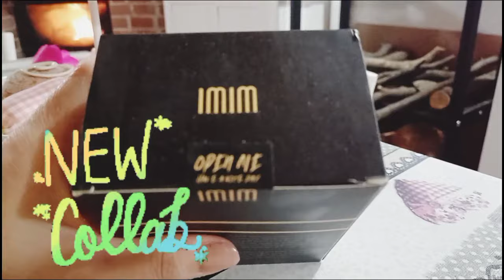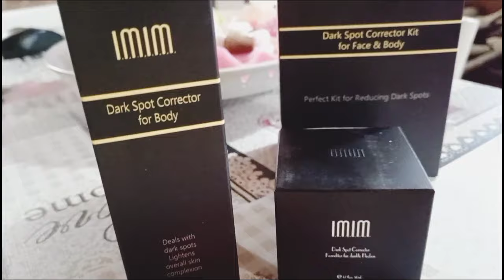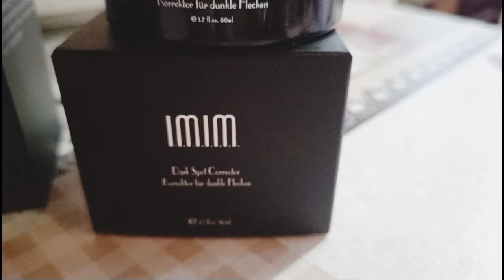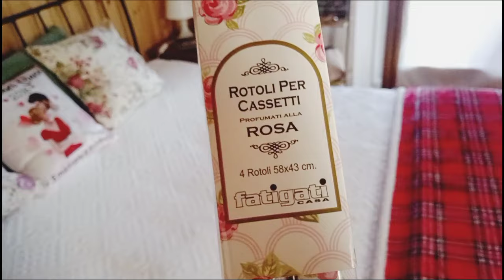🌸GENNAIO🌸INIZIAMO L' ANNO NUOVO🌺​VIA IL NATALE🌺​IMIM NUOVO SET VISO E CORPO🌺LA MIA CASA MONTAGNA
⭐📌​❤️Benvenute sul mio canale❤️Benvenute alle nuove iscritte 😍
LEGGIMI 👇❤️🌸

Ciao ragazze eccomi con voi 😍 cominciamo l'anno nuovo con armonia❤️ in questo video tolgo le decorazioni natalizie, faccio pulizie di casa e ci facciamo tanta compagnia! è sempre un piacere creare video per voi :) io mi motivo tanto vi abbraccio tutte e alla prossima❤️

⭐i ​miei preferiti per le pulizie Amazon⭐​
📌​link Amazon scala comoda:
📌link Amazon aspirapolvere pratica:

vi mando un abbraccio a tutti 🌸 condividiamo e celebriamo la felicità 💕😍❤️
Tanta compagnia❤️😍

❤️Ti piacerebbe contribuire alla nostra attività creativa per la beneficenza? puoi farlo offrendoci anche un thè virtuale 💕😍❤️ io e mia mamma ti saremo davvero grate di questo tuo gesto ❤️

Sul mio canale escono nuovi video 2 volte alla settimana😍🤗
Il lunedì e il giovedì 🙆‍♀️(sospeso per ora)

è sempre bello condividere insieme a voi attimi della mia quotidianità😍😍😍
Vi aspetto qui sotto nei commenti così possiamo interagire insieme ❤️
baci baci 🤗🤗💕💕😍

Qualche info su di me:
Sono una moglie, casalinga e creativa 🤗 mi piace condividere tante cose, la mia quotidianità, i miei acquisti, vlog, ricette e molto altro 😍🤗❤️

Seguo uno stile di vita sano e a periodi affianco integratori marca foodspring ed equilibra

Passioni di Ela creazioni fatte a mano!
La mia attività creativa si svolge principalmente tutti i giorni della settimana 😊
Nel 2016 ho iniziato questa attività con mia mamma e piano piano col tempo ci siamo organizzate 😊 insieme facciamo tante belle creazioni, io mi occupo di creare con stoffa e pannolenci, mia mamma invece si dedica all'uncinetto!
Inoltre partecipiamo attivamente ad alcune associazioni e onlus, con le creazioni che vendiamo riusciamo ad acquistare materiali e occorrente per creare tante cose belle da donare ai bambini, neomamme sole e amici a 4 zampe!
Abbiamo inoltre delle persone che sostengono la nostra beneficenza attraverso piccole donazioni ❤️😊

Se vuoi aiutarci o contribuire acquistando le nostre creazioni ti lascio il link alle mie pagine puoi contattarmi privatamente❤️😊
Profilo creazioni instagram:

Mi piace molto portarvi nella mia vita e spero che questo tipo di video vi facciano compagnia 😊❤️
Spero che questo video possa essere una fonte d'ispirazione per tutte voi, se è così ti invito a sostenere il mio canale con un commento, un mi piace 😊
Un saluto a tutte e benvenute alle nuove iscritte 😍💋